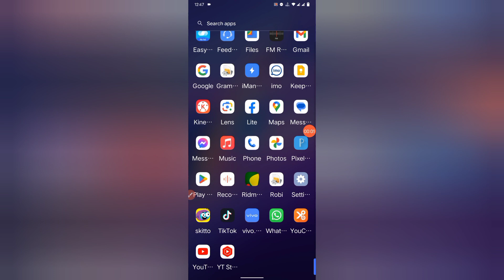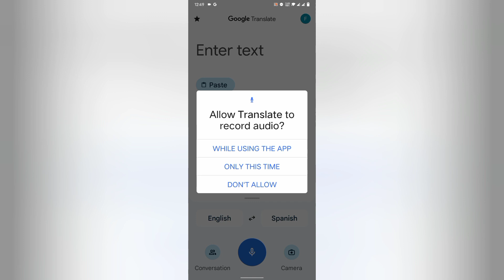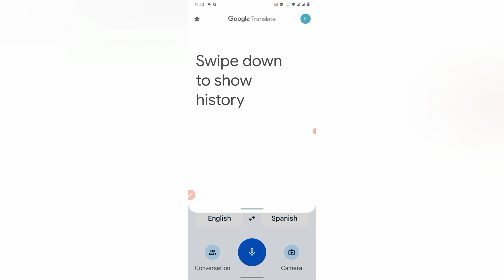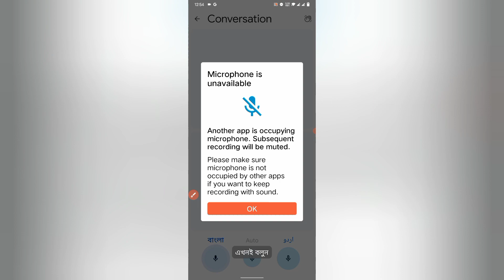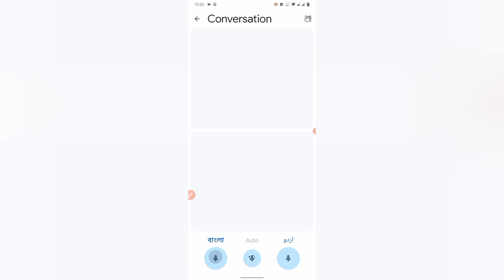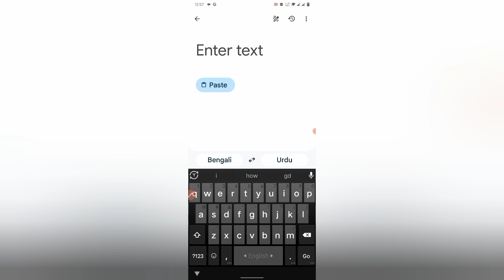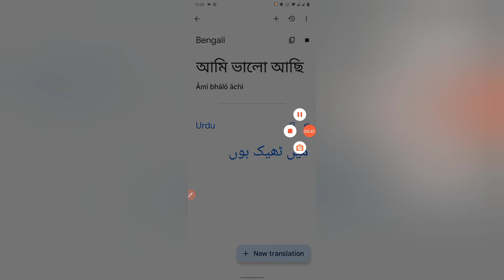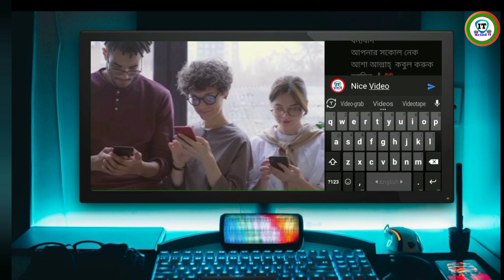কিভাবে যেকোনো ভাষায় কথা বলা যায় || bangla voice translator any language || itmelad11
♥♥ITMelad11♥♥